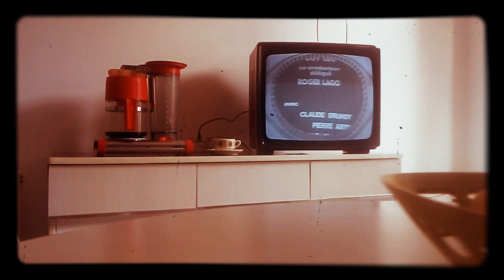Vue dans l autre sens de la cuisine et la 1ere chaine